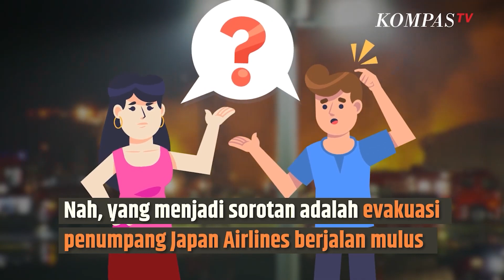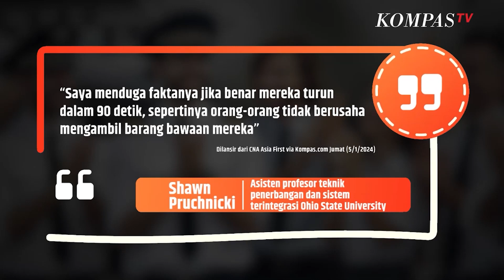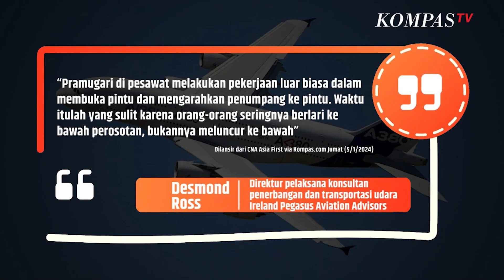Melihat 90 Detik Upaya Penyelamatan 379 Orang dari Kecelakaan Japan Airlines | SINAU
KOMPAS.TV - Japan Airlines JAL516 terbakar setelah tabrakan dengan pesawat Penjaga Pantai Jepang ketika mendarat di Bandara Haneda, Tokyo, Selasa, (02/01/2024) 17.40 waktu setempat.

Diketahui pesawat penjaga pantai bernasib buruk, 5 awak meninggal dunia. Pesawat Penjaga Pantai yang mengalami insiden dengan Japan Airlines ini akan menuju ke pangkalan udara di Prefektur Niigata untuk kirimkan bantuan korban gempa.

Nah, yang menjadi sorotan adalah evakuasi penumpang Japan Airlines berjalan mulus. Sebanyak 367 penumpang dan 12 awak dari Japan Airlines lolos dari maut.

Evakuasi berjalan selama 90 detik, seluruh penumpang selamat tanpa luka berat. Padahal setelah kecelakaan api berkobar dari jendela dan bagian bawah pesawat.

Dipuji Pakar Penerbangan

Dilansir dari CNA Asia First via Kompas.com Jumat (5/1/2024) Shawn Pruchnicki Asisten profesor teknik penerbangan dan sistem terintegrasi Ohio State University mengungkapkan, "Saya menduga faktanya jika benar mereka turun dalam 90 detik, sepertinya orang-orang tidak berusaha mengambil barang bawaan mereka".

Pihaknya menambahkan, salah satu kendala utama evakuasi penumpang pesawat adalah orang ingin mengambil tas mereka sebelum turun.

Standar Waktu Evakuasi Penumpang

Diketahui syarat sertifikasi keselamatan global bagi produsen pesawat adalah 90 detik untuk mengevakuasi seluruh penumpang walaupun dalam tekanan.

Melansir dari CNA Asia First via Kompas.com Jumat (5/1/2024) Desmond Ross  Direktur pelaksana konsultan penerbangan dan transportasi udara Ireland Pegasus Aviation Advisors menegaskan, "Pramugari di pesawat melakukan pekerjaan luar biasa dalam membuka pintu dan mengarahkan penumpang ke pintu. Waktu itulah yang sulit karena orang-orang seringnya berlari ke bawah perosotan, bukannya meluncur ke bawah".

Ross menambahkan, sangat luar biasa mereka dapat melakukannya tanpa luka berat

Kompas TV
Independen | Terpercaya